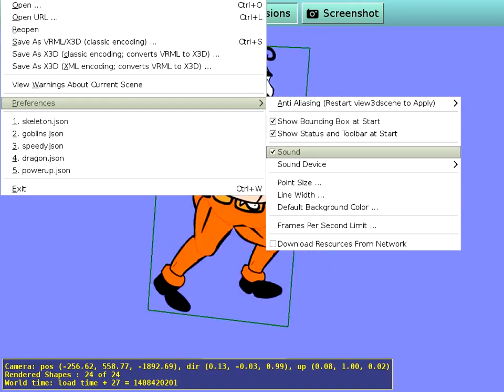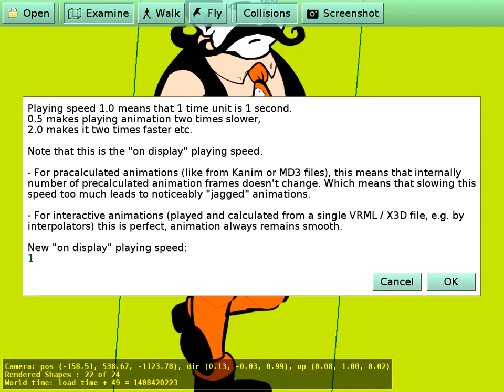Spine 2D animations rendered using Castle Game Engine (view3dscene)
A couple of 2D animations exported from Spine (some example Spine animations, and new animations from our game "Venice", ) rendered using Castle Game Engine You can simply load Spine animations in view3dscene, we automatically convert 2D Spine animation to X3D and render it (in this demo, we simply use the 1st animation in loop mode).